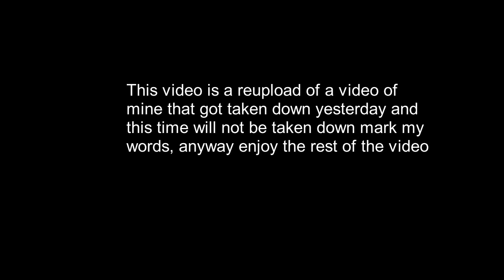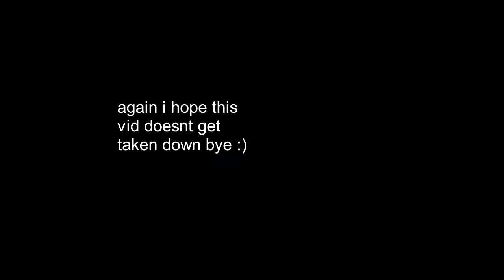GDS Challenge 3 Verified! by Me :)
I really hope youtube does not take down this video.

Song: Iron God: Sakupen Hell Yes RMX by mr-jazzman